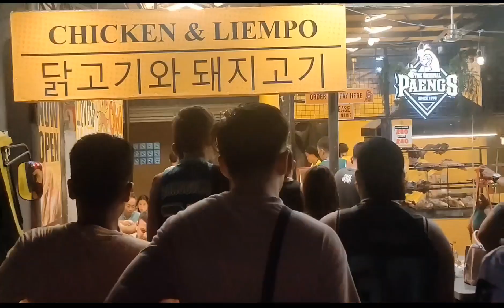ALONA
directors cut